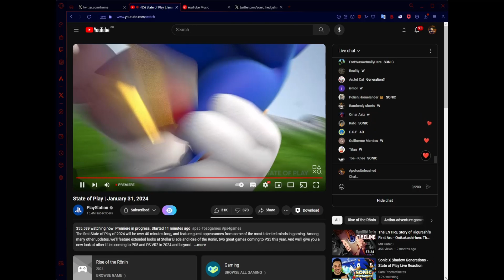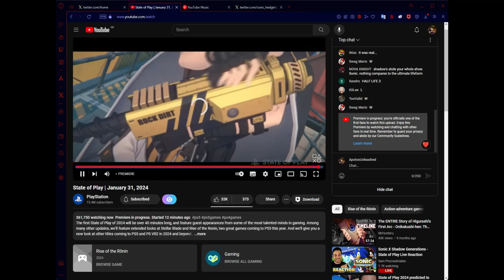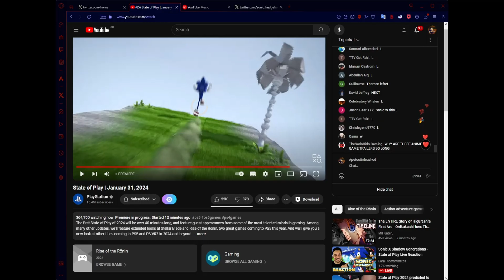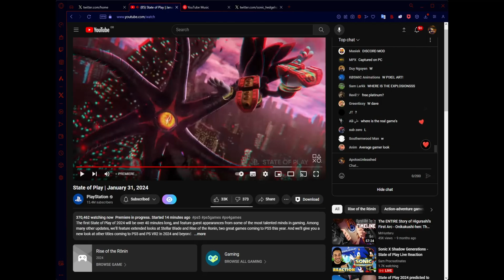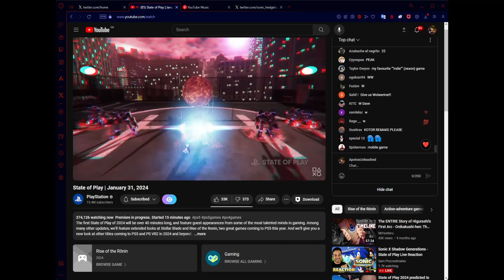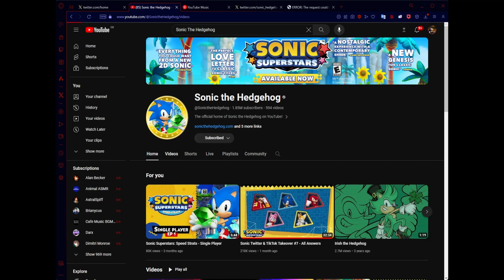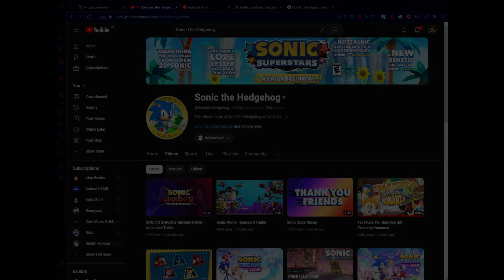Apotos Reacts To The Sonic X Shadow Generations Trailer...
This game might be great...

This title is lame, I came up with it in like a minute!!! how cool!

Hi, my first comeback video, what a surprise.
This was pretty fun to watch, the new Shadow gameplay does look really good, I can't wait to try it out.

This is a reupload of the same video, there was an issue with the other one, but i've fixed it.